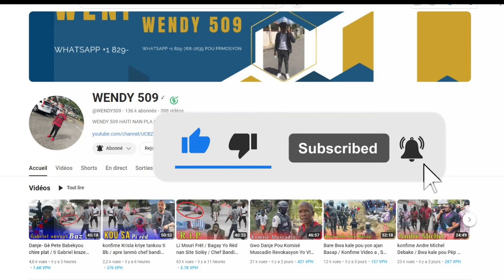9 Septembre 2 Bal Nan Tèt Chèf Gang lan Mouri frèt la Polis manje Yo / Gade Mò , Towo a Anba kòd